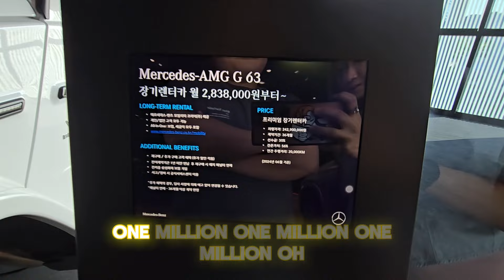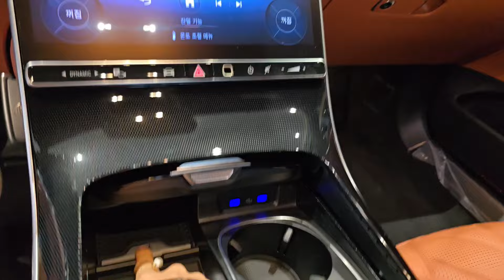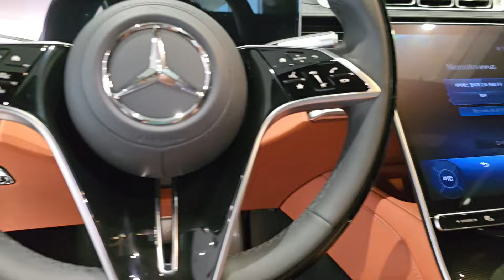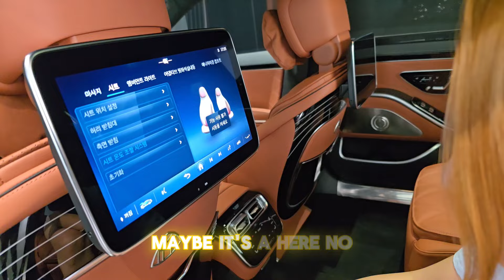My First Time go Mercedes ShowRoom Korea see Mercedes G63 AMG,Maybach,many Model.MALAYSIA don't have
in korea Mercedes Car ShowRoom had a lot of types Expensive Model. Compare in MALAYSIA MERCEDES CAR SHOWROOM is Big GAP different.

Mercedes G63 AMG is Amazing car. I crazy love it. Door haddle open different press , Inside all different very special haddle everything.  Malaysia I didn't see this car on the road before.  But many similar FAKE Mercedes G63 on the Road got many. Malaysia use Japan car Suzuki CAR Jeep change to Mercedes logo and change to Mercedes G63 OutLook . haha.. Anyway look good too..

Malaysia Mercedes-Benz car showroom ONLY selling Low Space and Cheap Version Model. in Malaysia HIGH DEMAND MERCEDES-BENZ CAR BUT IN CHEAP LOWEST PRICE.

THEREFORE,  MERCEDES-BENZ IN MALAYSIA LIKE 《UNIFORM CAR》Everyone Buy the C CLASS MERCEDES, SUPER HIGH DEMAND.

Mercedes ShowRoom in Korea very Good Service, they give Gift 🎁 (Cup, Wallet, etc). When I arrival Mercedes Car ShowRoom got Valid Packing too.

After I get back Car time, they BIG SUPRISE ME, my car inside put a Card say thank you and giving flower 🌹 too. Super good feeling me.

FOR ME PERSONALLY , I DONT LIKE IT C CLASS. EVERYONE BUY LIKE UNIFORM CAR!

I PREFER BUY LESS PEOPLE CHOOSE THE MODEL , I BUY.

I DID BOUGHT A MERCEDES-BENZ CLA 43S AMG SPORT VERSION MODEL. IN MALAYSIA VERY RARE CAN GOT IT. AND MOST IMPORTANT SELDOM PEOPLE BUY IT. MALAYSIA PEOPLE THINK TOO EXPENSIVE FOR MERCEDES-BENZ. BUT I LOVE IT ❤️.  NO PEOPLE NO PEOPLE SAME CAR AS ME. IM UNIQUE. HAHA..

Anyway in Malaysia got C CLASS , E CLASS , AND S CLASS MODEL MERCEDES-BENZ BUT ONLY BEST SELLER Is C CLASS MODEL.

that make me feel not choice Mercedes-Benz anymore. Luckily got Mercedes-Benz CLAS 43S AMG SPORT. I BOUGHT IT ONLY.

Anyway, in KOREA I compare Mercedes-Benz I love it is SUPER Many Types of Model can choose.  and many Space can choose too. all Model got expensive Types too.

in Korea Mercedes-Benz more HIGH Class compare to Malaysia Mercedes-Benz company. this is my experience for Mercedes-Benz in korea 🇰🇷 vs Malaysia 🇲🇾 .

Hope you enjoy SALLY VLOG CAR MERCEDES-BENZ

AND WHICH COUNTRY YOU MORE WANT TO KNOW MORE .